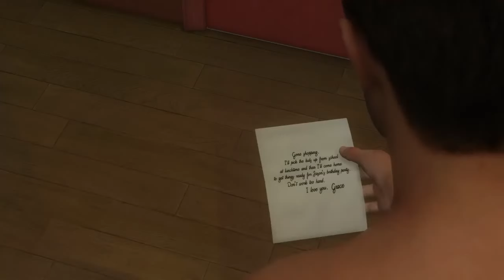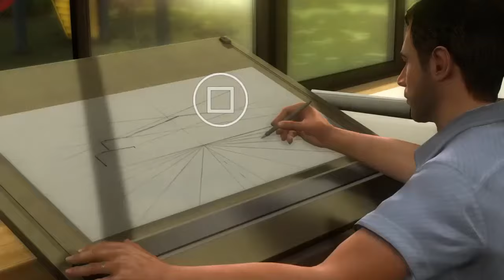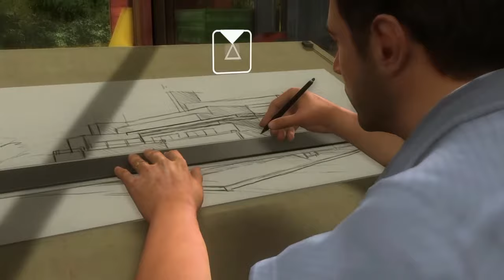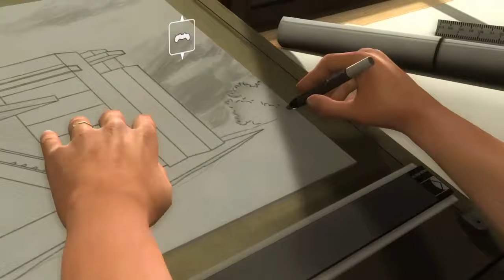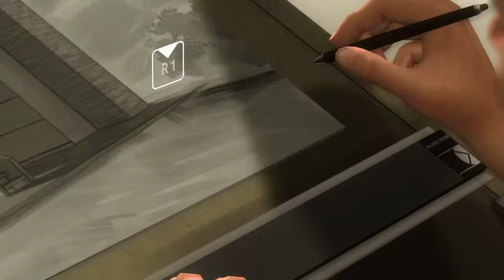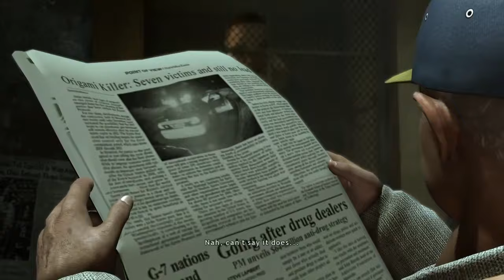Heavy Rain (Let's Play) Part 1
Heavy Rain is one of the most critically acclaimed games published by Quantic Dream, written and directed by David Cage.